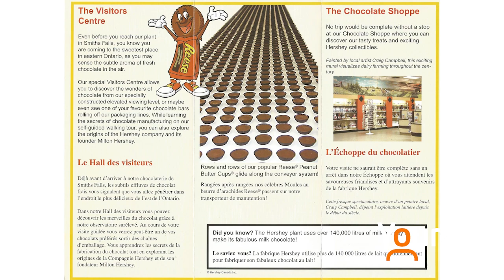Hershey's Reunion Coming Up!!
It's reunion time for old Hershey employees. Kathy speaks with Brent Whiten to find out more.